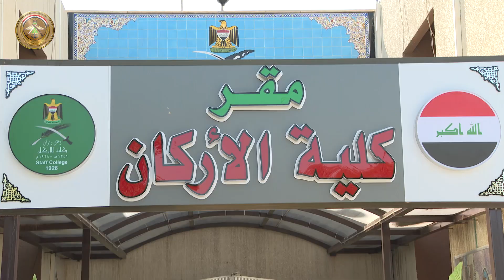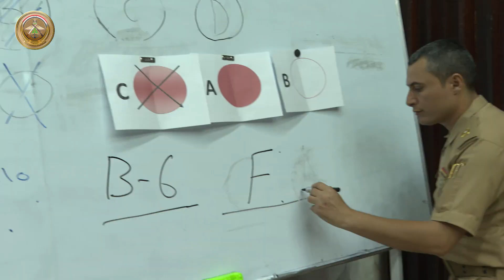كلية الأركان تجري الاختبارات التنافسية لدورة ٨٢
بإشراف مباشر من السيد رئيس جامعة الدفاع للدراسات العسكرية العليا الفريق الركن سعد مزهر العلاق وبحضور عميد كلية الأركان ومعهد اللغات جرت هذا اليوم إحدى الاختبارات التنافسية للضباط المتقدمين للقبول في دورة  الأركان المشتركة الرقم ٨٢ ويعتبر هذا الاختبار السادس من ضمن الاختبارات التي أجريت من واجبات الأركان النظري والتعبئة والتنظيم واختبار المعلومات العامة وواجبات الأركان العلمي (تقدير موقف) واختبار الذكاء واختبار اللغة الانكليزية وينتهي باختبار الحاسبات لإعداد نخبة من الضباط وتوليهم مناصب الركن والقيادة خدمة للمؤسسة العسكرية.